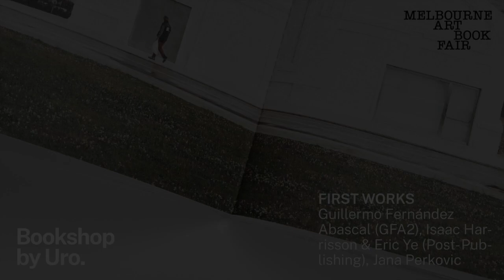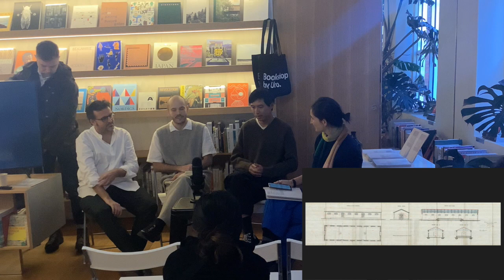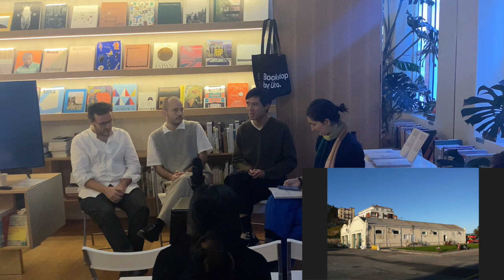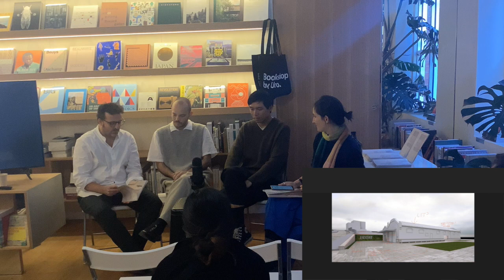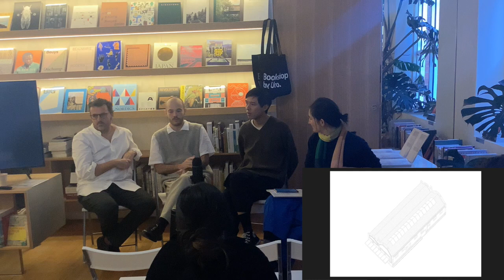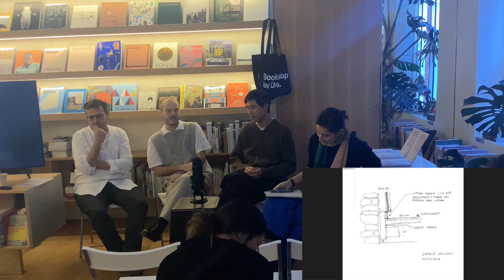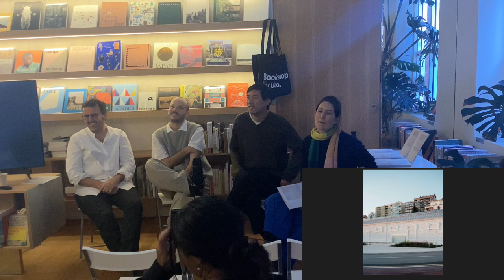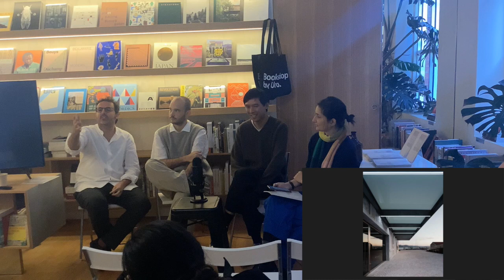First Works Volume 1: Fundación ENAIRE - book launch and discussion with GFA2 and Post- Publishing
'First Works' is a new series of architecture books produced by independent publisher Post-. The series attempts to package and present the making of early built work of young and emerging architects. It is an opportunity for a young generation of architects to publish, and as a guide of sorts for the generation below them who are yet to complete their own first work.

In this event for the inaugural First Works publication, join Guillermo Fernandez-Abascal of featured practice GFA2, Post- editors Isaac Harrisson and Eric Ye, and curator and art write Jan Perkovic in a discussion about the constraints of conventional architectural publishing, the motivations and ambitions for the 'First Works' series, and the challenges of publishing (and being published) as an emerging architectural practitioner in Australia and  internationally.

About the speakers:

Guillermo Fernández-Abascal
Guillermo Fernández-Abascal is an architect, a Practice Fellow at the University of Sydney, and founding partner of the office GFA2. Based in Sydney, Australia, and Santander, Spain, his recent work destabilises the dichotomy between research and buildings, and includes diagrams, stories, exhibitions, films, prototypes, housing, and public buildings across the globe.

Jana Perkovic
Jana Perkovic is an arts commentator and researcher, based in Melbourne and Berlin.

Post- is a publication on the periphery of architecture and sometimes a design collective.
(Currently) Marston Bowen, Charles Curtin, Jack Gillbanks, Isaac Harrisson, Nicole Ho, Samson Ossedryver, Anna Tonkin, Callum Woo and Eric Ye.
Post- is interested in the conversations, curiosities and murmurs of the contemporary city.